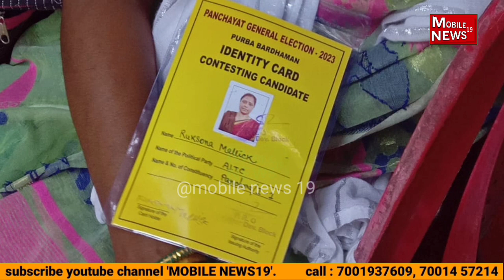গণনা কেন্দ্র থেকে ব্যালট লুট করে পালানোর সময় ধরা পড়ে গেল TMC প্রার্থী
পূর্ব বর্ধমান

জামালপুরে গণনা কেন্দ্র থেকে গণনা চলাকালীন ব্যালট লুট করে পালানোর চেষ্টা TMC  প্রার্থীর ।
 আটক ওই মহিলা প্রার্থী । তার কাছ থেকে উদ্ধার দুবান্ডিল ব্যালট।

 পঞ্চায়েতের ভোট বাক্স গণনা চলার সময় হঠাৎই ওই মহিলা দুবান্ডিল ব্যালট ছিনতাই করে দৌড়ে পালানোর চেষ্টা করেন । সঙ্গে সঙ্গে কেন্দ্রীয় বাহিনীর হতে ধরা পড়ে যান ওই মহিলা।  পুলিশ  তল্লাশি চালিয়ে দু বান্ডিল ব্যালট পেপার উদ্ধার করে তার কাছ থেকে । পরে জামালপুর থানার পুলিশ তাকে আটক করে বলে জানা গেছে।  মহিলার নাম রুকসোনা মল্লিক জামালপুরের পাঁচড়া এলাকার বাসিন্দা তিনি । তিনি তৃণমূলের এজেন্ট বলে জানা গেছে।